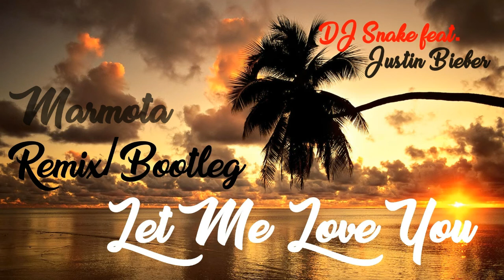DJ Snake ft. Justin Bieber - Let Me Love You (Marmota Remix)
Remix dessa música incrível do DJ Snake com o Justin Bieber!
Like + Inscrição ajuda muito!